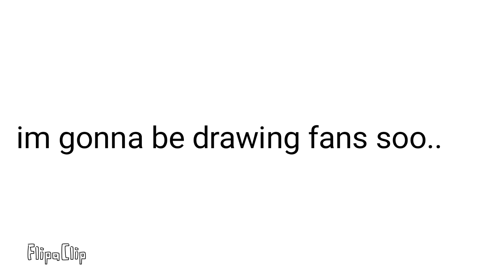Im gonna be drawing fans!! (Video says it all)